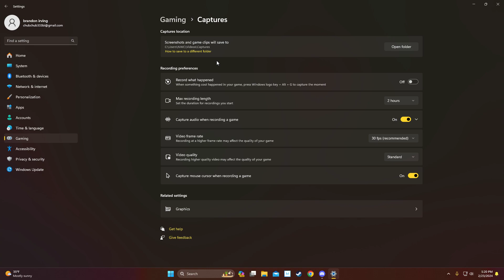How To Change Video Quality Recording Xbox Game Bar WINDOWS 11 2024